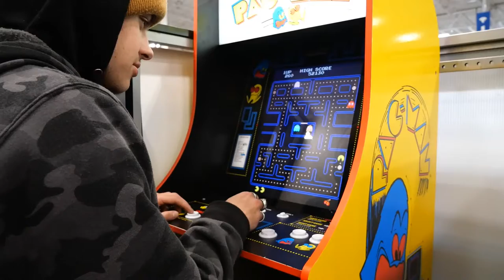Shopping with the boys 1